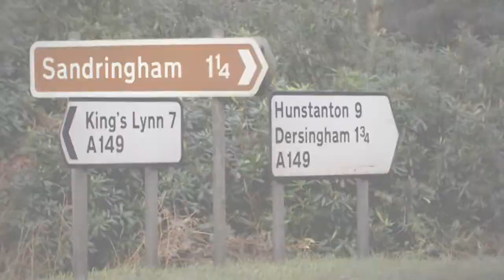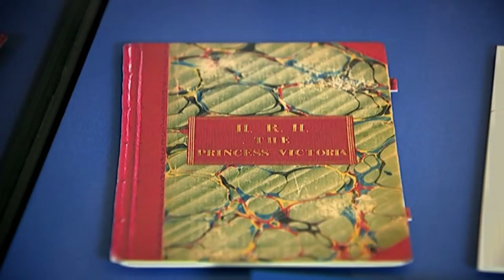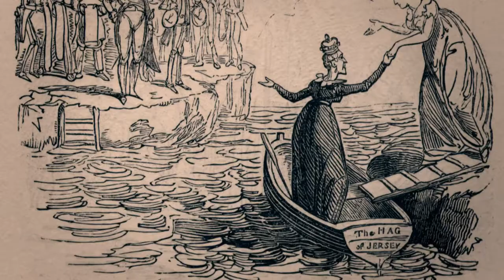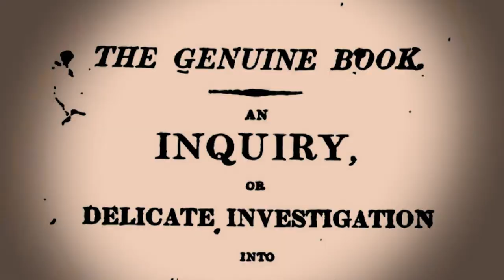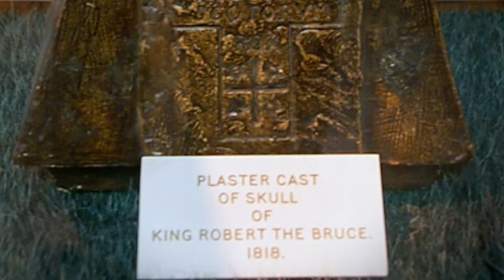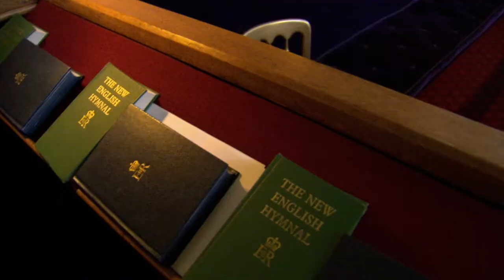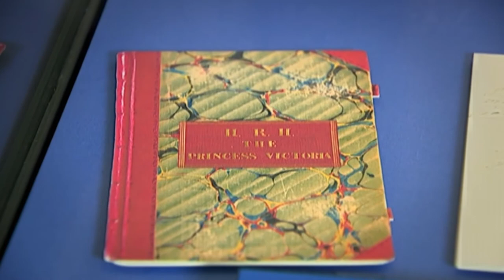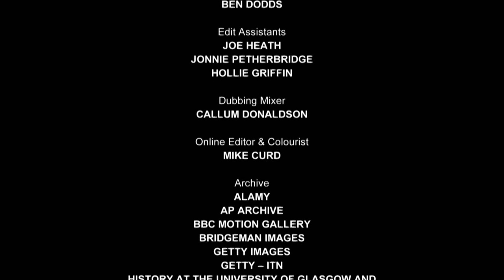Secrets of the Royal Palaces: Birmingham Palace - British Royal Documentary